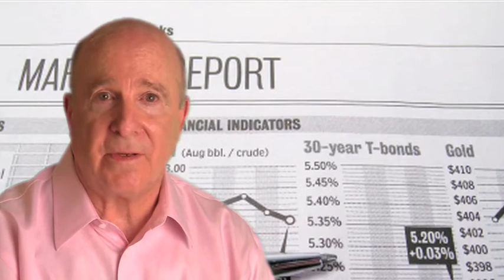The Loanman discusses rates..mov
Jerry Fischkes, the Loanman, discusses interest rates, how to shop and when to lock your interest rate.